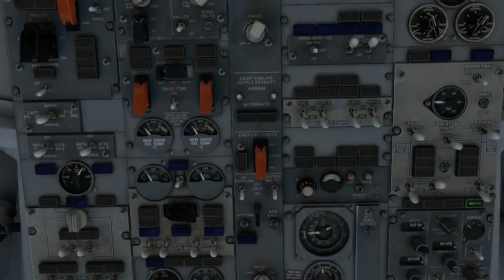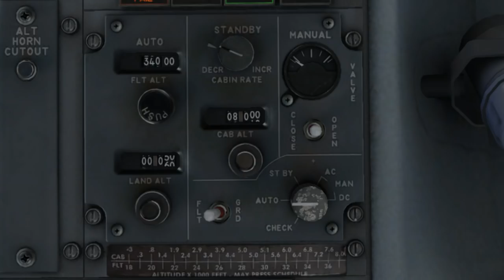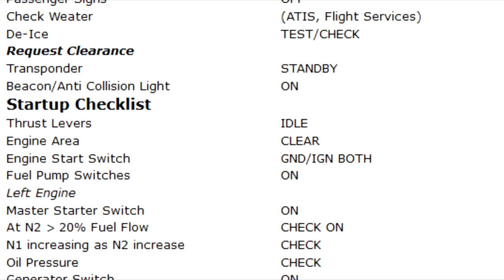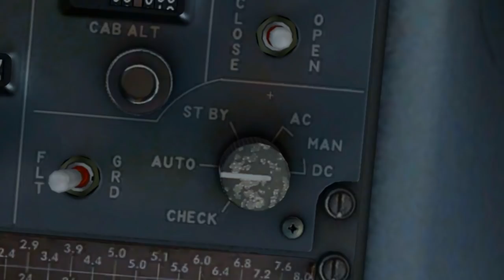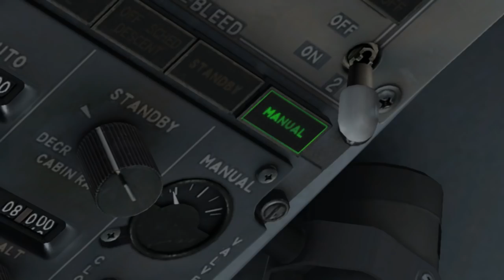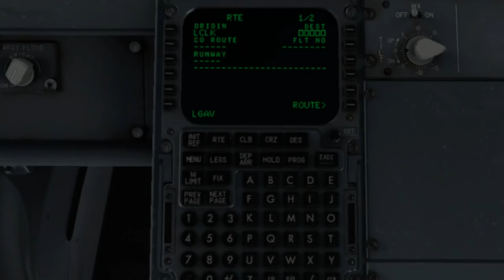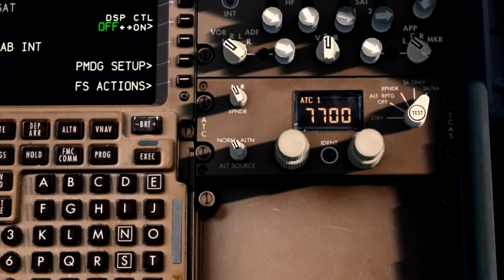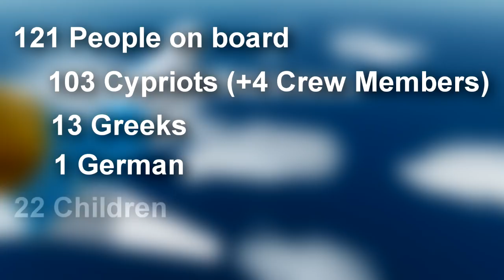Helios Airways Flight 522 - DISASTER BREAKDOWN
This episode of Disaster Breakdown looks at the mysterious incident involving a Cypriot airliner en route to Athens. Helios Flight 522 crashed on August 14th 2005 near Athens Greece killing all on board. Today we look at what lead up to the tragedy.